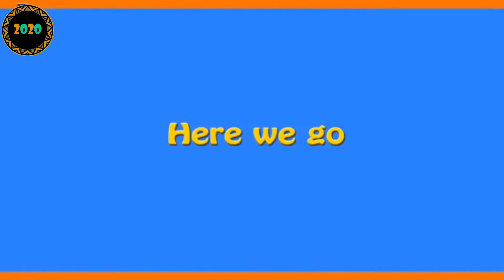Months of the Year Song | twelve months of the year | 12 months of the year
12 months of the year, twelve months of the year